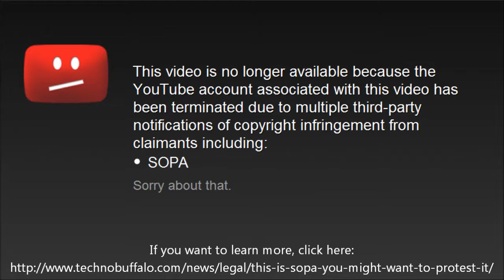Say no to SOPA - Don't let this happen!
This is a protest video against SOPA which stands for Stop Online Piracy Acts, please click the link in the video or here to learn more about it, why it is bad.